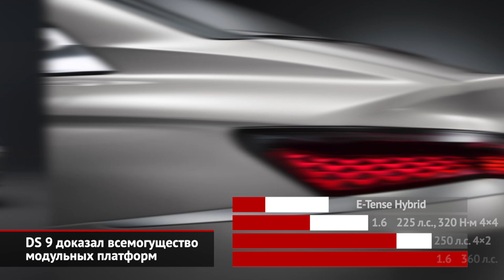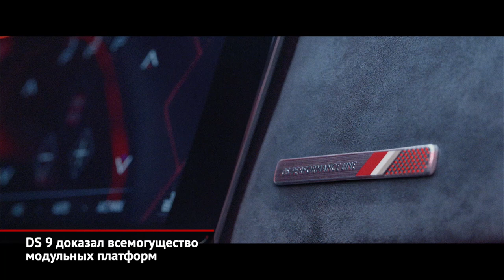DS 9 — французский бизнес-седан, made in China | Новости с колёс №790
Французский автопром возвращается в сегмент бизнес-седанов. Похоже, что мы с вами смотрим на будущий автомобиль президента Франции. Только это не традиционный Citroёn, а машина самостоятельного теперь премиум-бренда DS. Однако технически DS 9 — это ближайший родственник удлинённого для Китая седана Peugeot 508L.